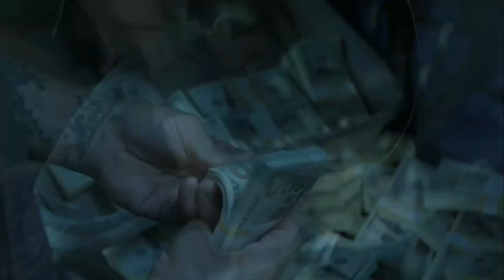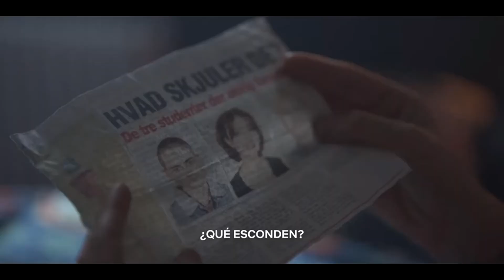Ozark y Equinox | Reseñas 📺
Hola soy Raúl Caballero y os traigo un nuevo vídeo de mi querida sección de reseñas, aquí recomiendo y doy una breve opinión sobre estas grandes series sin spoilers, Ozark y Equinox, ambas de Netflix, unas series muy buenas que recomiendo, espero que se animen a verlas y si las vieron decirme que os pareció, espero que os guste el vídeo y le den mucho apoyo, nos vemos pronto.